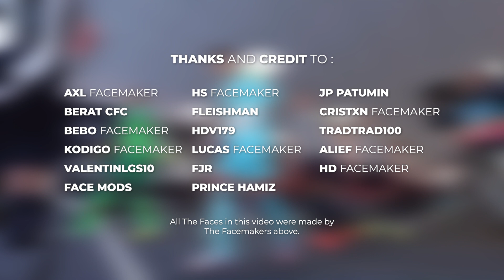Newcastle United Facepack Season 2023/24 - Sider and Cpk - Football Life 2023 and PES 2021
Newcastle United Facepack for 2023/24 Season Update. 100% work in Football Life 2023 last version. FikhaiSports.

Support Me.

Social Media.

Special Credit to :
AXL Facemaker
HS Facemaker
JP Patumin
Berat CFC
Fleishman
Cristxn Facemaker
Bebo Facemaker
Hdv179
Tradtrad100
Kodigo Facemaker
Lucas Facemaker
Alief Facemaker
Valentinlgs10
FJR
HD Facemaker
Face Mods
Prince Hamiz